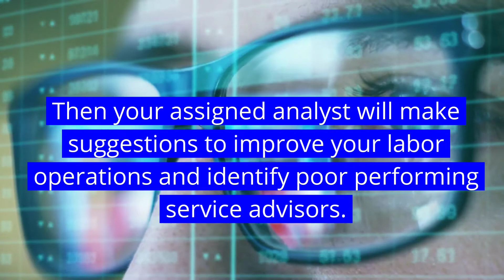Submission Pro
​Fixed Performance is pleased to announce our new Submission Pro
program that will assist dealerships in maximizing gross profit on customer pay and warranty repairs. In this program, we will monitor dealership performance and provide your management suggestions on how to improve results.